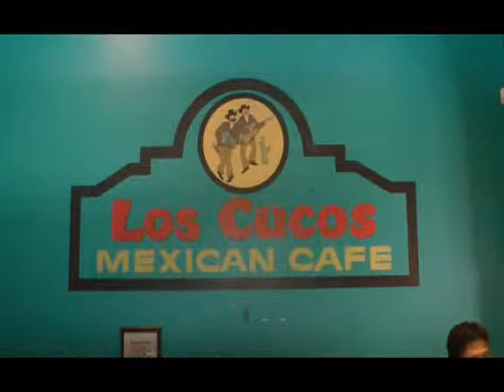Monica For Miss Texas - Los Cucos Restaurant Event - #7.mpg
Monica Dolph appearing at Los Cucos Restaurant event in San Antonio.